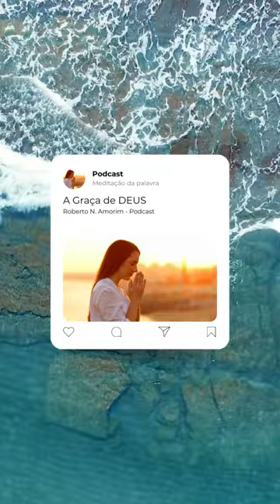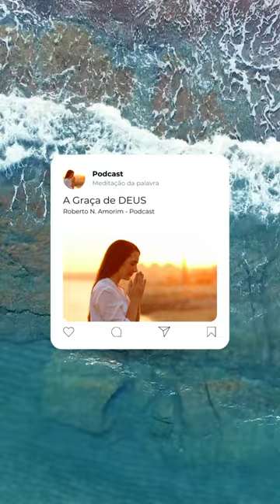A Graça de DEUS - Podcast